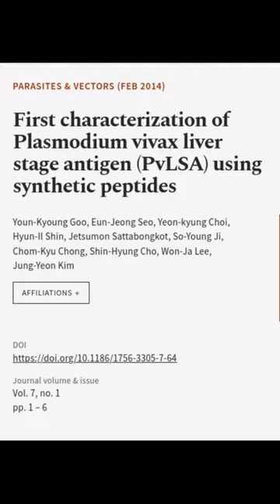First characterization of Plasmodium vivax liver stage antigen (PvLSA) using syntheti... | RTCL.TV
### Keywords ###

### Article Attribution ###
Title: First characterization of Plasmodium vivax liver stage antigen (PvLSA) using synthetic peptides
Authors: Youn-Kyoung Goo, Eun-Jeong Seo, Yeon-kyung Choi, Hyun-Il Shin, Jetsumon Sattabongkot, So-Young Ji, Chom-Kyu Chong, Shin-Hyung Cho, Won-Ja Lee ,and Jung-Yeon Kim
Publisher: BMC
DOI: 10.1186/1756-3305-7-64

### Video Timestamps ###
0:00:00 - Summary
0:00:43 - Title
0:00:49 - End